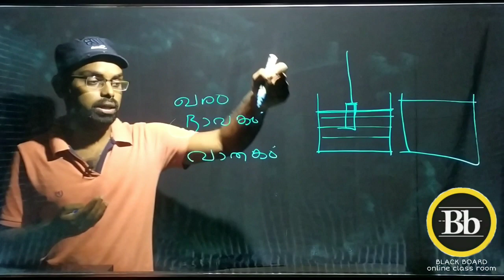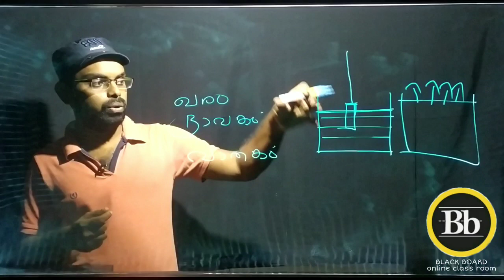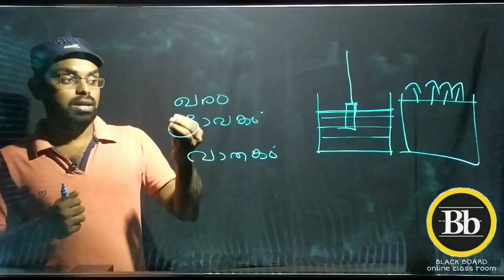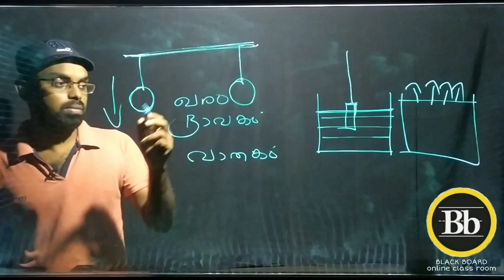8th class| chemistry|Chapter-1 Properties of matter (പദാർത്ഥ സ്വഭാവം)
Presented by : Jasir Tk